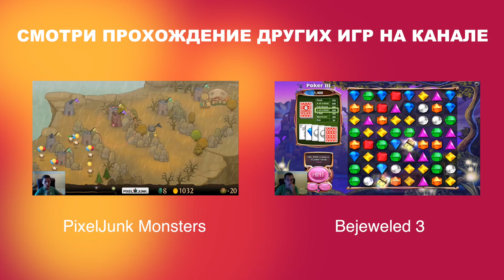Plants vs Zombies - СЕКРЕТНЫЕ МИНИ-ИГРЫ - Big Time, Art Challenge Sunflower, Air Raid, High Gravity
Plants vs. Zombies (с англ. — Растения против зомби) — 2D компьютерная игра в жанре Tower Defense, разработанная и выпущенная компанией PopCap Games для Windows и Mac OS X в 2009 году. Стала первой в серии игр Plants vs. Zombies. Игра поступила в продажу 5 мая 2009 года и в тот же день стала доступна в Steam. Также 14 февраля 2010 года была выпущена упрощённая версия игры для iPhone и iPod touch всех поколений. Разработка версии игры для игровой консоли Xbox 360 была анонсирована на Casual Connect в июле 2009 года. Также 1 апреля 2010 года была выпущена версия Plants vs. Zombies HD для iPad, включающая в себя дополнительную мини-игру — «Масляный попкорн». 22 июня 2011 года вышла версия для Windows Phone 7.

Растения защищают дом от зомби, жаждущих мозгов хозяина дома. Растения делятся на овощи, ягоды, грибы, наводные и технические(например-колючки) и на очень редкие растения которые покупаются только в магазине. А также на защищающие и атакующие, на водные и наземные, на дневные и ночные, на обычные и особые. Использование особенностей растений и их взаимного расположения ведёт к выигрышу в схватках с зомби. Для выращивания растений требуется основной ресурс игры — «солнце» — падающий с неба и вырабатываемый специальными растениями.

Пазлы (Ребусы): Ребусы, Вазобой, Налево, Третья ваза, Цепная реакция, М значит Металл, Безумный горшечник, Хоки-Поки, Иная цепная реакция, Ас ваз, Бесконечный вазобой

Бесконечный Вазобой - 15 Волн (Vasebreaker Endless 15)
Выживание: День, ночь, бассейн, туман, крыша, босс